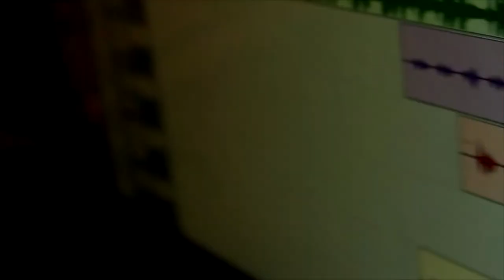Tank Cash - Til THe Day I Die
Rack Mafia Tank Cash In Studio Performance - Til The Day I Die